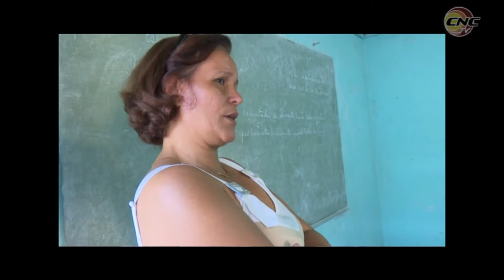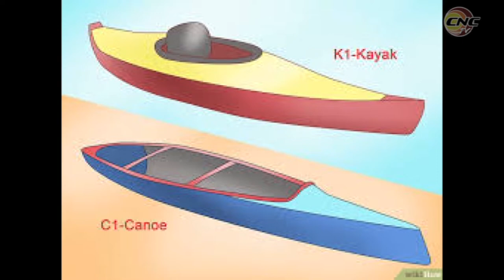Average: Remo y canotaje en Bartolomé Masó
Desde la unidad deportiva docente Julio Antonio Mella de remo y canotaje en Bartolomé Masó para conocer sobre estas modalidades dentro de los deportes acuáticos.